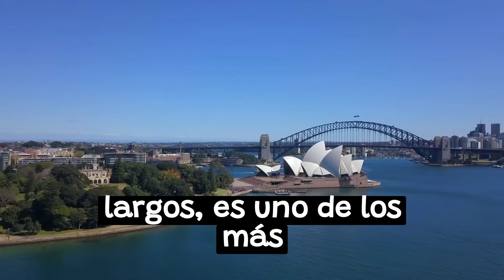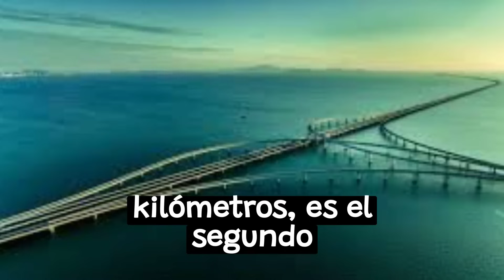Los 25 Puentes Más Grandes Y Largos Del Mundo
Cuáles Son Los 25 Puentes Más Grandes Y Mas Largos Del Mundo

Estos son algunos puentes más grandes del mundo, porque son muchísimos para incluirlos en un solo video. aquí presentamos una lista de los 25 mas grandes y mas largos del mundo moderno. la mayoría son impresionantes, lo que el ser humano ha logrado construir